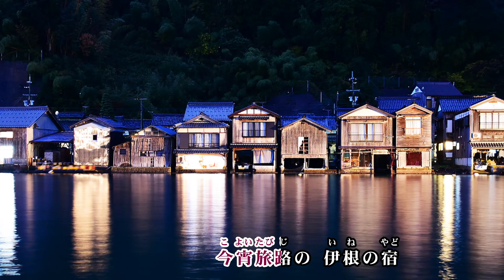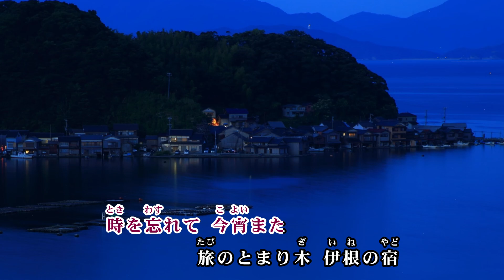【オリジナル曲】丹後 伊根の宿 山口えい子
2019年7月　オリジナル曲「丹後 伊根の宿」
☆作詞：小堺兼廣　☆作･編曲：神戸遊人